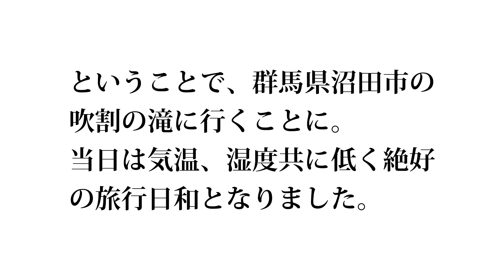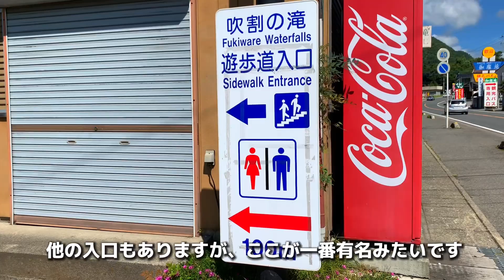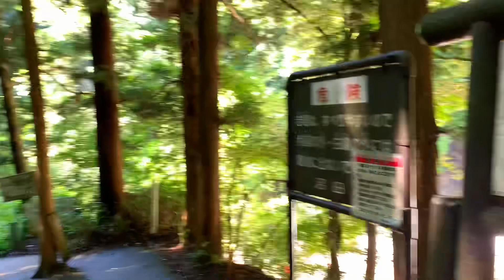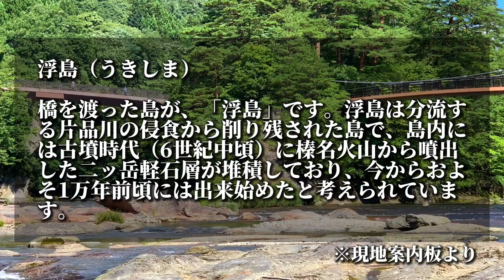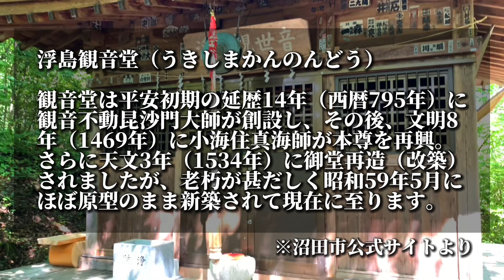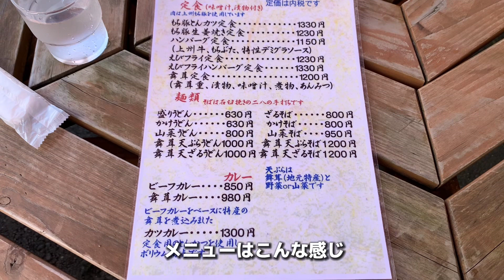【愛犬と行く日帰り旅・前編】吹割の滝（群馬県沼田市）でマイナスイオン浴びまくってきました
2022年8月29日（月）まだまだ残暑が厳しい時期でしたが、この日は日中の最高気温が25°Cで湿度も低く日帰り旅には最高の日和となりました。
この動画をアップしたちょうど今くらいが観光にはいいかなと思います。

◼️愛犬と行く日帰り旅

【後編】次回アップします

このチャンネルでは、ノエルの日常や愛犬と一緒に行く旅行動画などアップしています。

◼️吹割の滝　概要　（Wikipediaより引用、抜粋）

吹割の滝（ふきわれのたき）は、群馬県沼田市にある滝。高さ7メートル、幅30メートル。奇岩が1.5キロメートルに渡って続く片品渓谷（吹割渓谷）にかかる。河床を割くように流れ、そこから水しぶきが吹き上げる様子からこの名が付けられた。2000年のNHK大河ドラマ『葵 徳川三代』のオープニングにも登場した。1936年12月16日に旧文部省より、天然記念物および名勝に指定されている（「吹割渓ならびに吹割瀑」）。

900万年前に起こった火山の噴火による大規模な火砕流が冷固した溶結凝灰岩が片品川の流れによって侵食されてできたV字谷にかかり、そこに向かって三方から河川が流れ落ちるその姿から「東洋のナイアガラ」と称されている[1]。上毛かるたでは、「た」の札に「滝は吹割　片品渓谷」として採録されている。

昭和11年12月16日に文部省から「天然記念物及び名勝」に指定された吹割の滝は、高さ7メートル、幅30メートルにおよび落下・飛散する姿から東洋のナイアガラとも呼ばれている。

近くには「鱒飛の滝」がある。高さ8メートル、幅6メートルの滝で、遡上してきた鱒がここを越えることができずに止まってしまうことから、かつては「鱒止の滝」と呼ばれていた。

川沿いには遊歩道も整備されており、「吹割渓谷遊歩道」の名で、平成6年度手づくり郷土賞（ふるさとを紹介する道）受賞。その入り口には沢山の土産物屋があり、観光シーズンには多くの観光客であふれる。道の途中には、般若の形に削られた般若岩が立ちはだかる。

常時水量が大変多いため水難が多発する。また、水の侵食により1年間で約7センチメートル上流に向かって遡行しており、将来的には瀑布は上流に移動することになる。

「竜宮の椀」の伝説

昔から吹割の滝の滝壺は龍宮に通じていると言われ、村で祝儀がある度に滝壺にお願いの手紙を投げ入れて龍宮からお椀やお膳を借りていた。ところがある時一組だけ返し忘れてしまい、それ以来二度と膳椀を貸してもらえなくなったという。
日本全国に伝わる『椀貸伝説』の一つであると考えられている。

●アクセス

関越自動車道沼田インター下車、国道120号線を尾瀬方面へおよそ20分。

●所在地

 群馬県沼田市利根町追貝